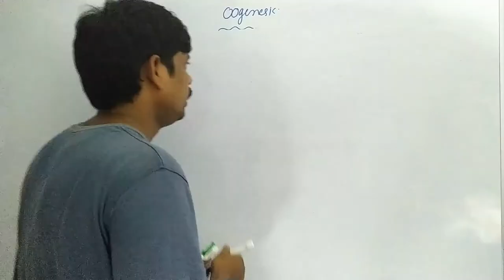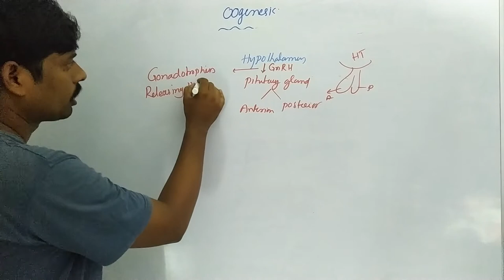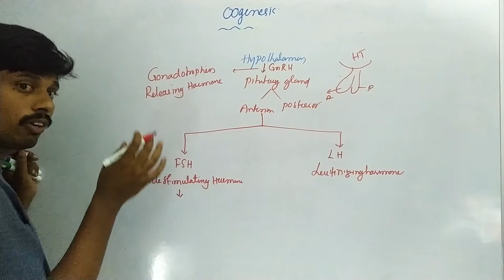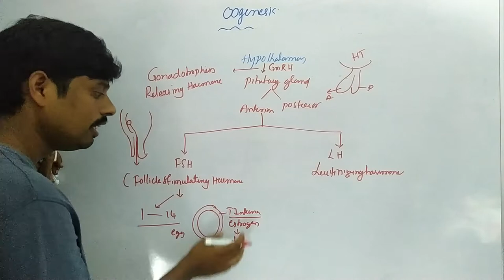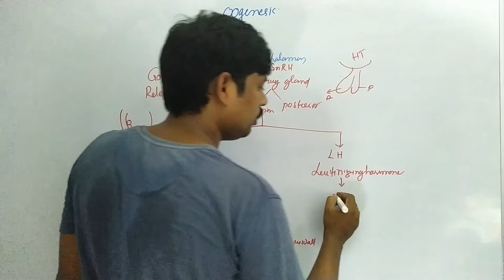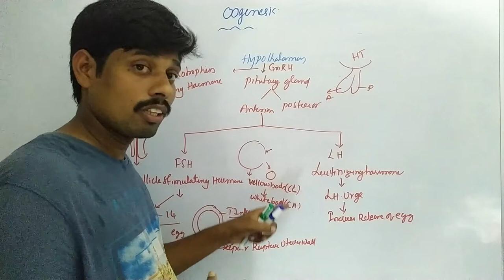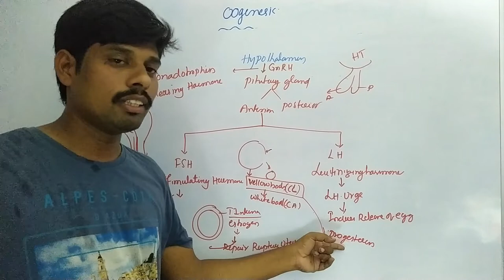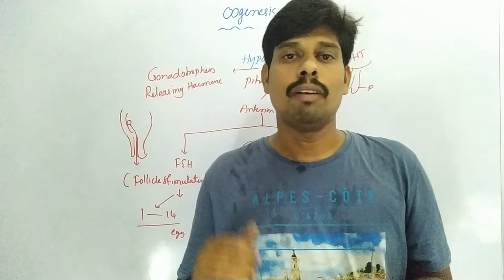Oogenesis-3 | Hormonal Regulation of Oogenesis | Embryology | How egg cells are produced | HSR Bioin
Oogenesis-3 | Hormonal Regulation of Oogenesis | Embryology | How egg cells are produced | HSR Bioinfo